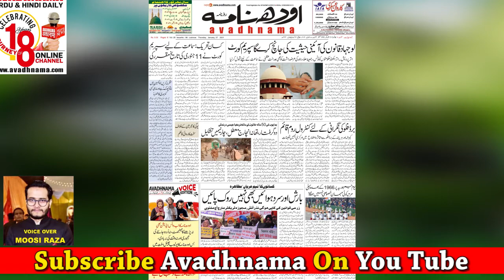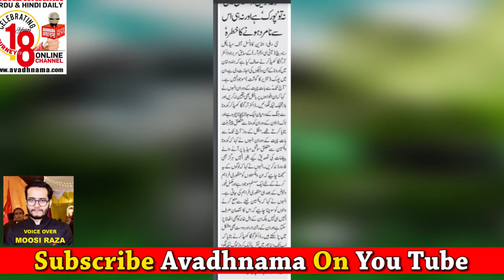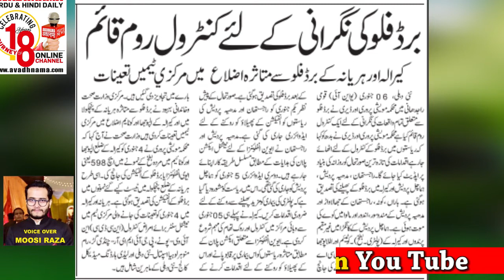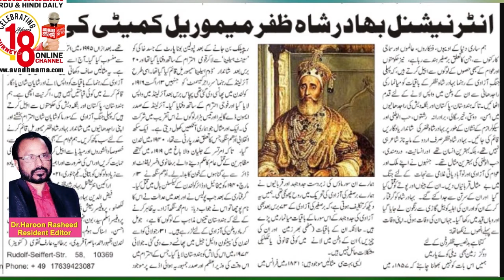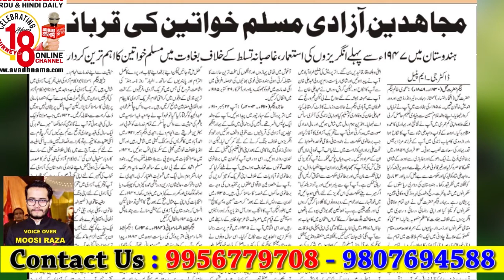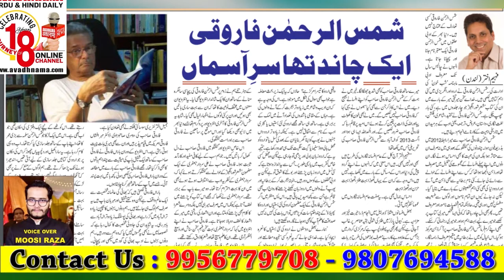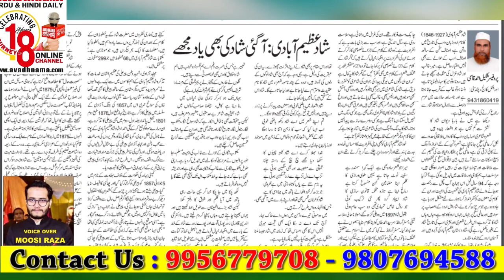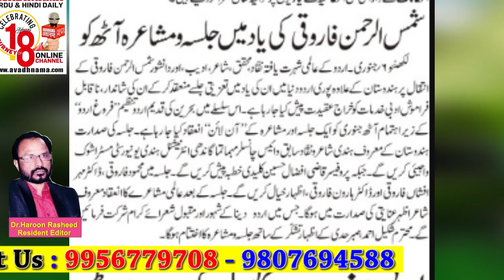Love Jihad,Supreme Court ने किया इनकार,UP UK से जवाब : 7 January Avadhnama Urdu Voice Edition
भारत के सुप्रीम कोर्ट ने उत्तर प्रदेश और उत्तराखंड राज्य में लव जिहाद को लेकर बनाए गए कानून के खिलाफ उसे रोक लगाने पर फिलहाल इनकार कर दिया है
The Supreme Court of India has so far refused to stay the law against love jihad in Uttar Pradesh and Uttarakhand.
7 January  Avadhnama Urdu Daily Voice Edition